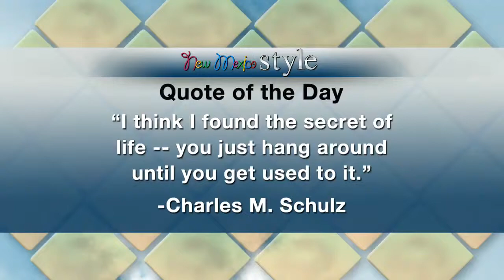Audio Express "Car Security"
Audio Express carries top name brand car alarms and remote start units at great prices and offers an excellent shopping experience. Chuy Martinez shows Nikki some car products that make your life easier and safer.